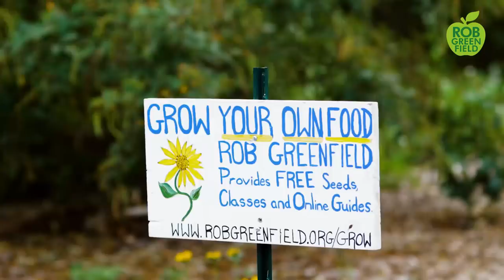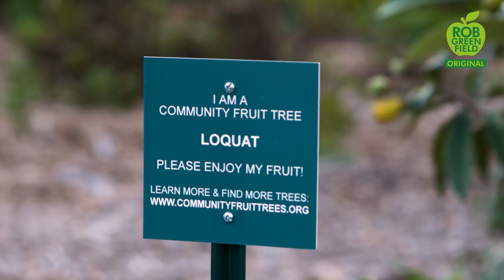Growing and Foraging 100% of My Food - Day 111 Update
The Food Freedom book is out and it is a gift to you!

For one year I am growing and foraging 100% of my food. That means no grocery stores, no restaurants and not even taking a nibble of a cookie or sip of beer at a party for an entire year!

You might imagine me in the countryside living off the land or on a farm. On the contrary, I live in the urban environment of Orlando, Florida, in a 100 square foot tiny house that I built with repurposed materials. With no land of my own, I farm the front yards of people in my neighborhood and share the bounty with them. I take trips to nature to harvest salt from the ocean, coconuts to make coconut oil, wild yams bigger than my head and dozens of other wild foods. I also forage for food all over the city, where people walk by every single day, without ever noticing the abundance around them.

This video was filmed on day 111 of the year and gives you both an introduction and update to my life!

Food Freedom began November 11th 2018 and will go until November 11th 2019. This video was released on day 122 of the project.